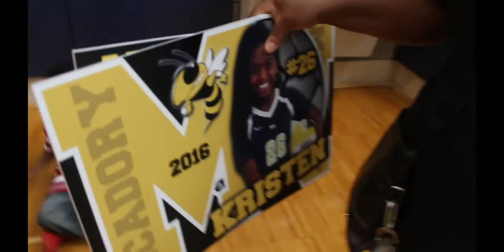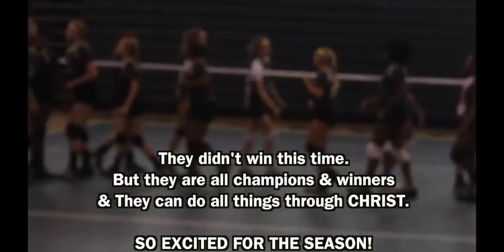MHS FIRST VOLLEYBALL GAME! [VLOG #242]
SO PROUD OF THESE GIRLS! MCADORY HIGH SCHOOL